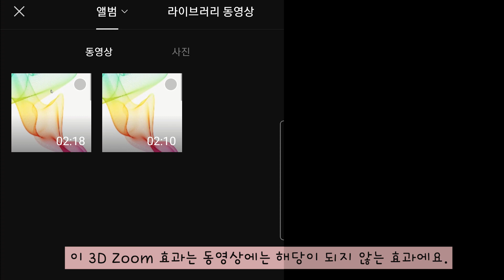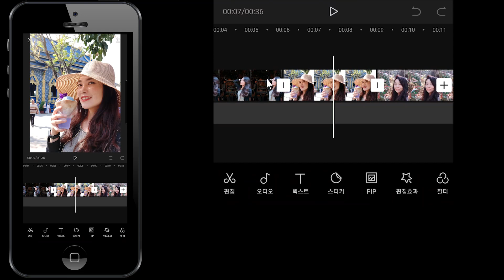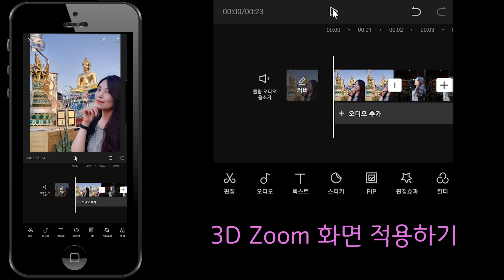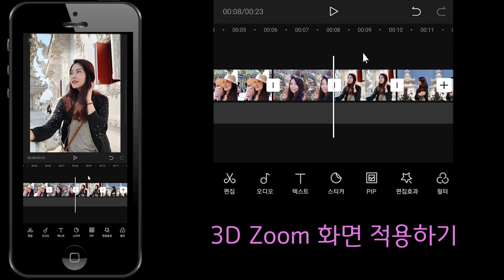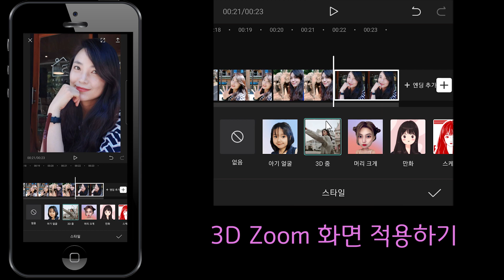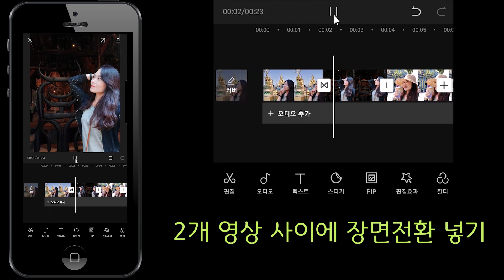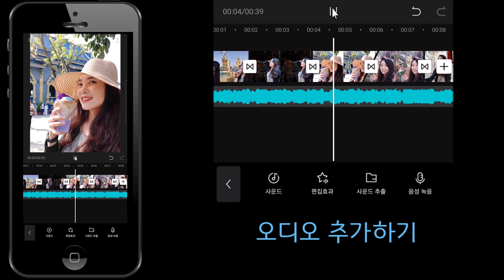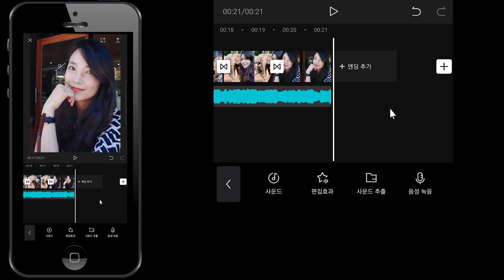[캡컷 편집방법 Capcut tutorial ] 움직이는 사진 3D Zoom! How to make a moving photo!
무빙워크 촬영한 듯 사진을 움직이게 만드는 편집!
캡컷 스타일의 3D ZOOM 편집효과를 알려드릴게요^^

01:28 파일의 시간 길이를 조정하는 방법
03:02 3D ZOOM 화면 적용하기
06:10 영상 사이에 장면전환 넣기
07:37 오디오 추가하기

Editing that makes your photos move as if you were shooting a moving walk!
I will inform you of the 3D ZOOM editing effect of the cap-cut style^^

01:28 How to adjust the time length of a file
03:02 Applying 3D ZOOM screen
06:10 Putting a transition between videos
07:37 Adding audio